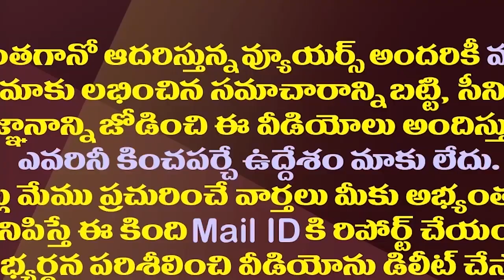అభ్యర్థులపై జగన్ నో కాంప్రమైజ్..ఈ నిదర్శనం చూడండి| YS Jagan Gave Clarity On Selection Of Candidates